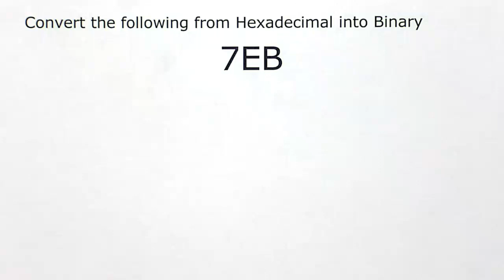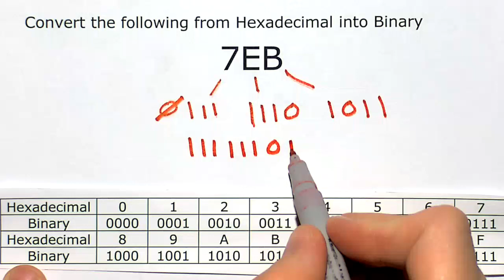Convert from Hexadecimal to Binary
An example of how to convert from Hexadecimal to Binary for the F27CX Introduction to Computer System Course at Heriot-Watt University, Edinburgh for the Graduate Apprenticeship BSc Software Development for Business Programme.